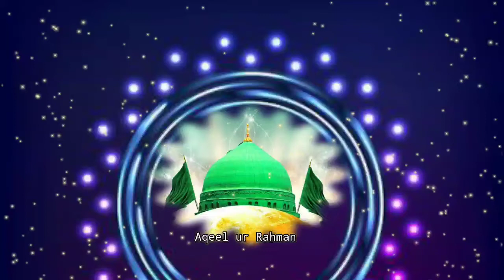Subha Taiba mein hui batta hai bara noor ka | कलामे आला हज़रत | Naat by Aqeel ul Rahman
Naat | subha taiba mein hui batta hai bara noor ka

Artists Voice= Aqeel Ul Rahman Moradabadi

Jalsha=  Shaheed e Azam Conference Sarkada Bareilly Sharif